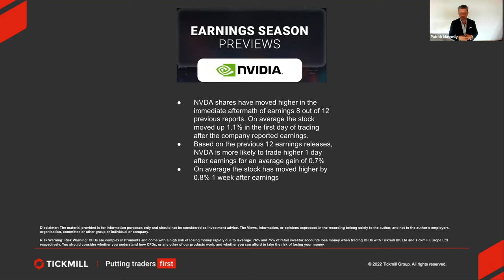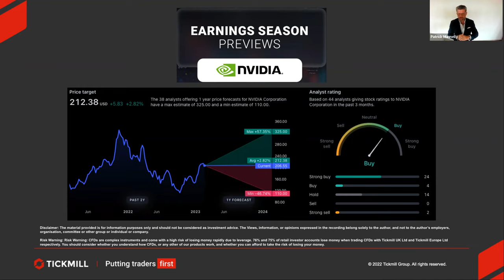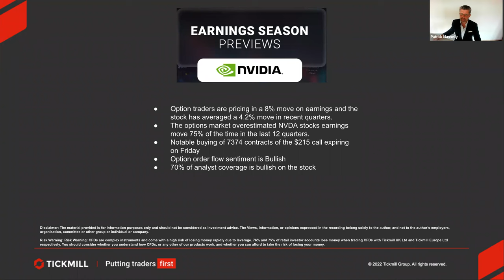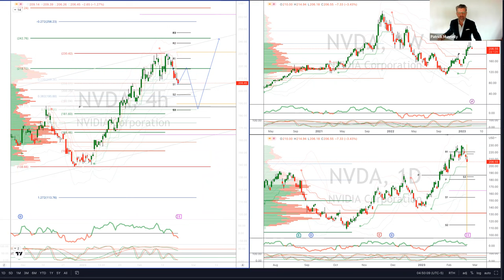Earnings Report Preview